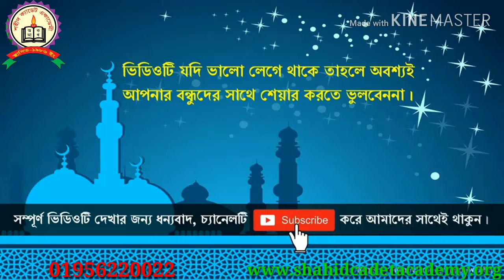ঈদ-উল-আযহার শুভেচ্ছা || তারিক শহীদ সাদী